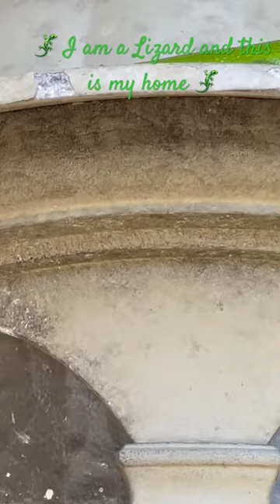I am a lizard 🦎 # nature # camuflage and helps in your 🏠 # control biológico